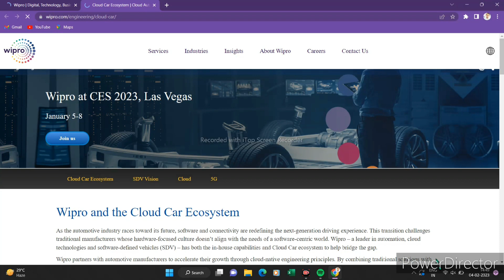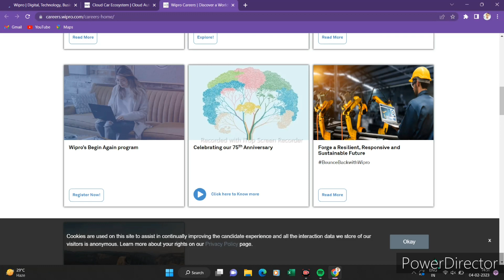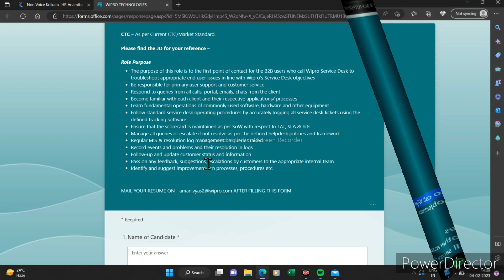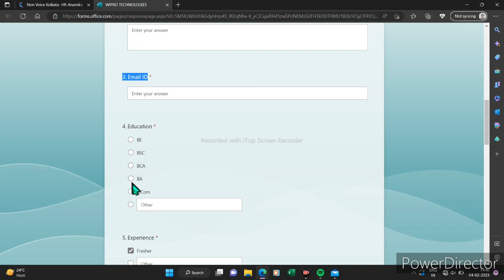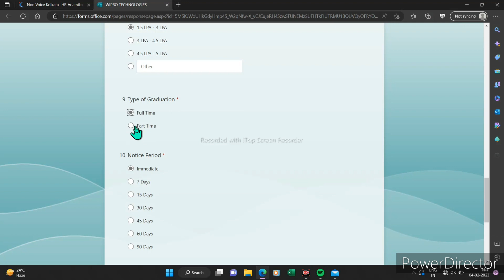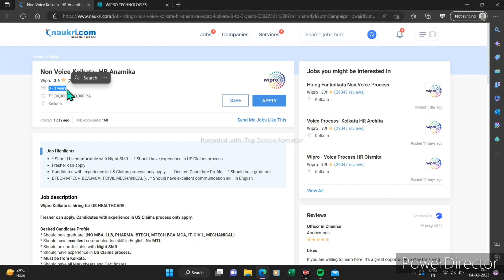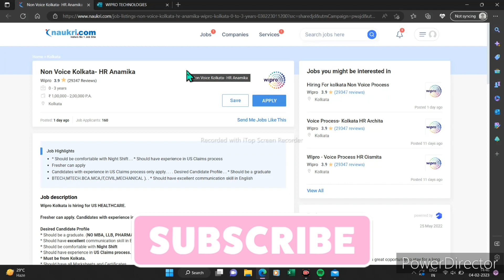Wipro Recruitment 2023 For Freshers | Wipro Work From Home Jobs | Wipro Job Vacancy 2023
About This Video 👉 Es video me mai aaplogo ko bataunga ki Wipro company k taraf se latest job ki recruitment nikali hai jisme freshers candidates job k liye aaply kar sakte hai sath hi aaplogo ko Wipro company k HR ka v mobile no es video me Diya hua hai.

Searchable Tags 👇
Wipro job apply 2023
Wipro latest jobs
Latest jobs 2023
Wipro work from home jobs
wipro work from home jobs for freshers
Work from home jobs 2023
Wipro non voice jobs
Wipro
Wipro latest jobs
wipro jobs
wipro hiring
Wipro job vacancy 2023
wipro latest recruitment